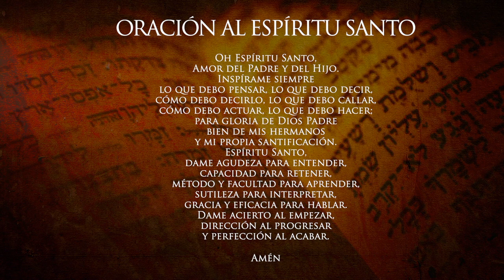¿Cómo murió Judas Iscariote? Preguntas y respuestas de la Biblia Curso Bíblico - Tema 5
Preguntas y respuestas de la Biblia. ¿Cómo murió Judas Iscariote? Con el sacerdote de la Arquidiócesis de Manizales Padre Edwin Andrés Prías, Teólogo Bíblico de la Universidad Gregoriana de Roma. LA PALABRA: un nuevo acercamiento a los textos bíblicos.

CURSO BÍBLICO TEMÁTICO: TEMA 5 ¿Cómo murió Judas Iscariote? Todos los martes a través del canal de YouTube de la Arquidiócesis de Manizales.